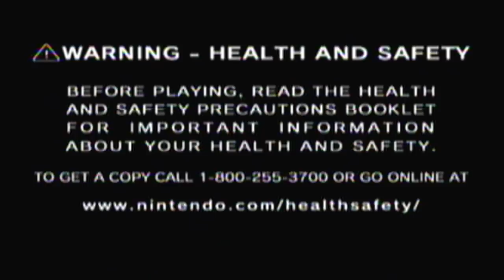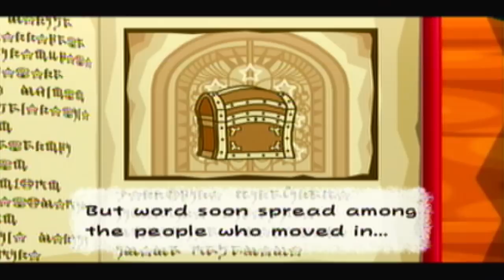oblivion guy plays Paper Mario: The Thousand-Year Door Part 1: Intro & Basics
By popular vote, everyone wanted to see me LP Paper Mario over Spyro.

Due to the cutscenes being so long, I had to put most of the time into the next the next episode.

I'm On A Boat is by The Lonely Island  (C) 2009 Universal Republic Records